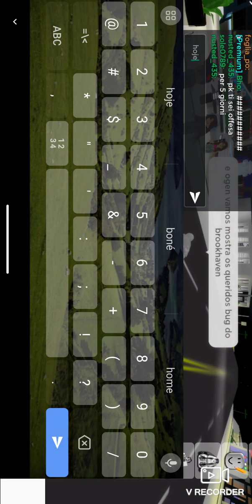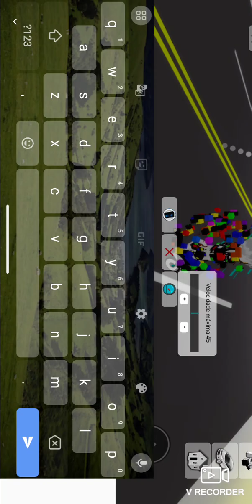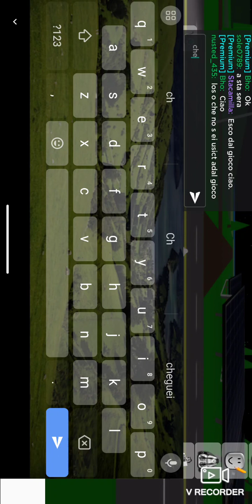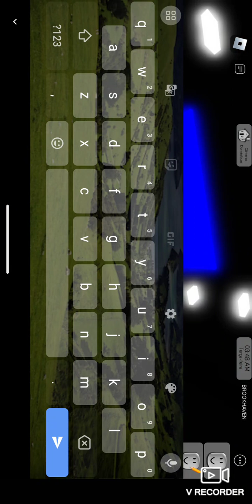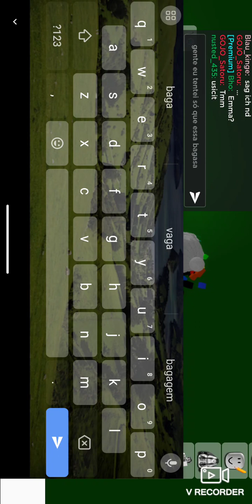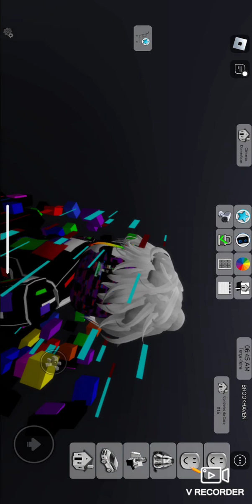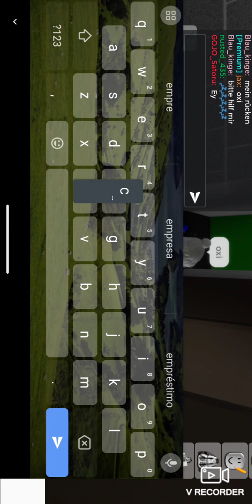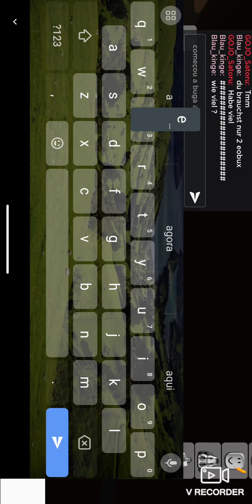os bug que n deram muito certo